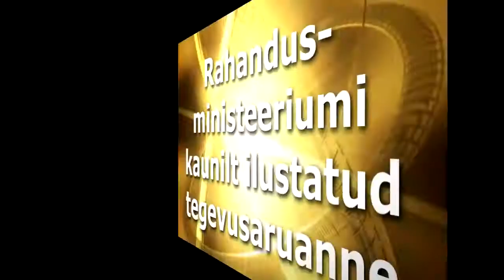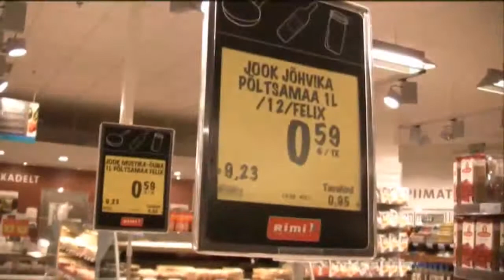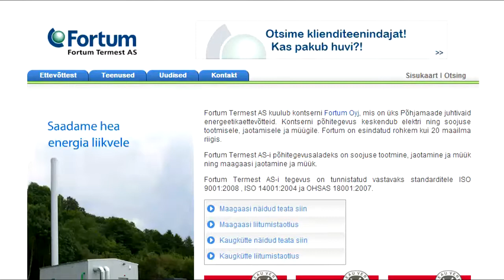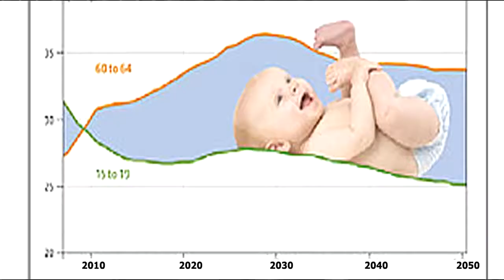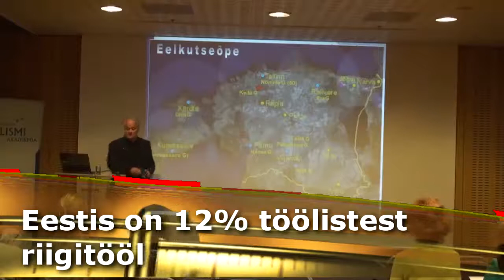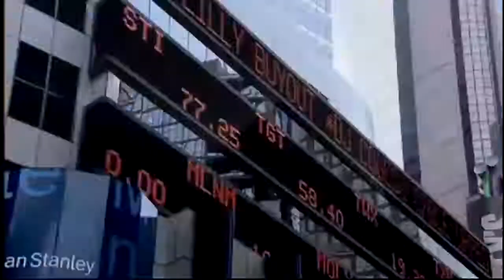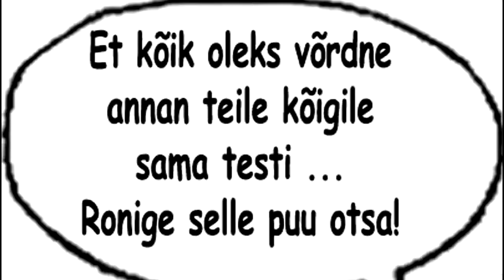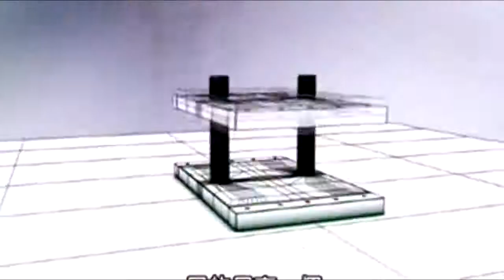23.10.11 Hinnatõus/Pensionisüsteemi lõpp/Riigi tegevusaruanne/Haritud riigikogulased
Parimad uudised, parimatele vaatajatel